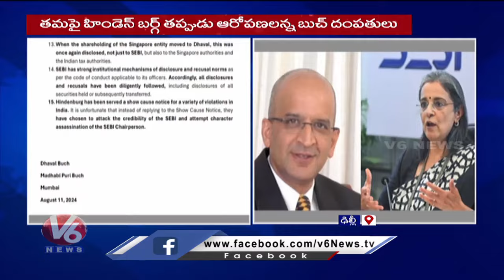Madhabi Puri Buch Clarifies On Her Investment On Adani Companies | V News